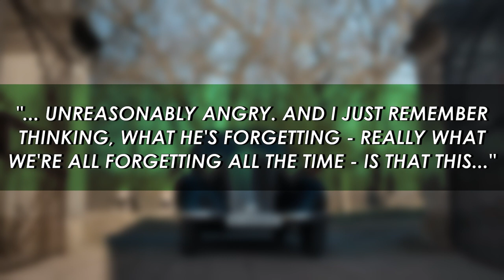Is All the Light We Cannot See Based on a True Story?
In April, Netflix unveiled the first trailer for its eagerly anticipated adaptation of the Pulitzer Prize-winning novel All the Light We Cannot See. Published in 2014, Light sold over 15 million copies and won practically every literary award in existence. Its 200-week stint on the New York Times Bestseller List was a monumental feat and a testament to how profoundly author Anthony Doerr's work affected readers around the globe. Almost a decade since its release, Netflix's limited series is helmed by director Shawn Levy with a teleplay by Steven Knight, and stars Mark Ruffalo, Hugh Laurie, Louis Hofmann, and industry newcomer Aria Mia Loberti.

Although it takes place before, during, and after the events of World War II, All the Light We Cannot See is a work of historical fiction. Doerr invented the novel's dual protagonists, but their individual arcs and the European setting were heavily inspired by and structured around real events, specifically the pivotal Battle of Saint-Malo. This French city's historical resilience, combined with an overheard conversation on an everyday train ride, planted the seeds for Light's rivetingly humanist story.